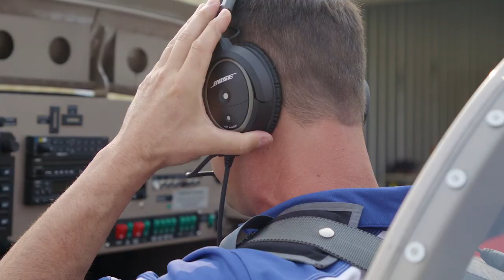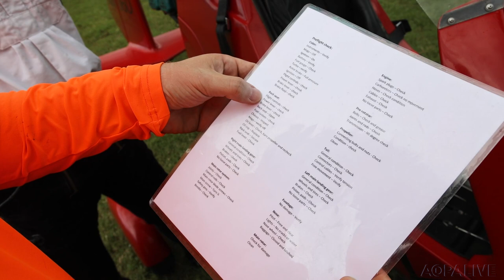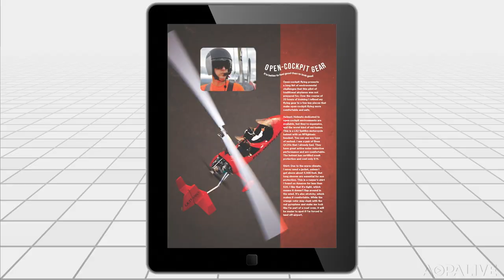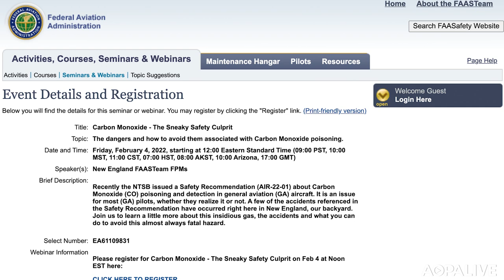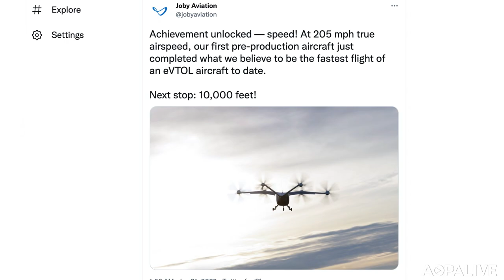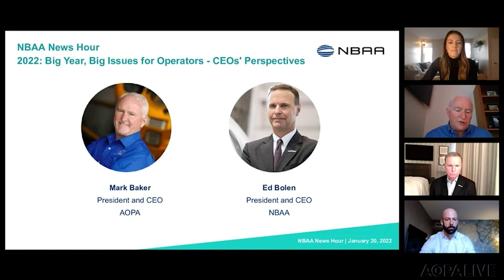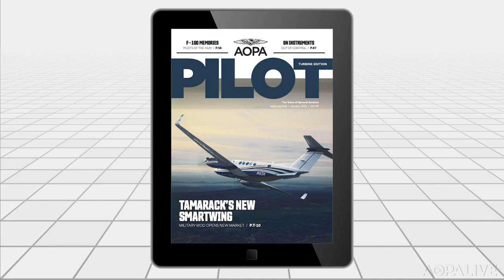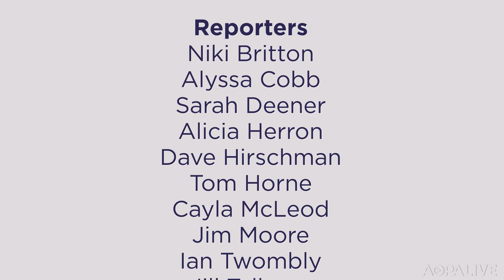AOPA Live This Week - January 27, 2022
Zara Rutherford sets several world records. Learning to fly a gyroplane in Costa Rica. Tamarack active winglets help the military. Remembering airshow pilot "Jacquie B". Rutan Brothers get honor in Mojave.